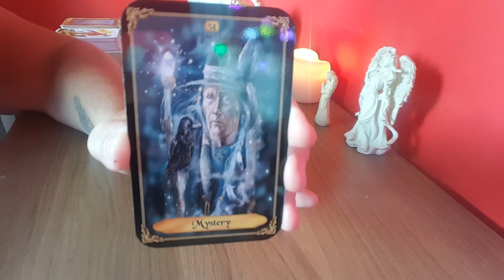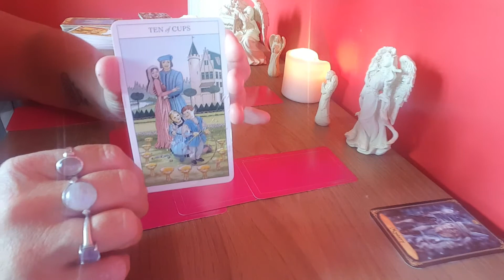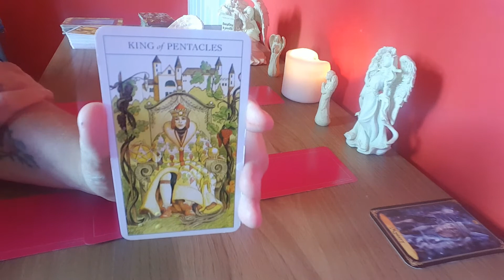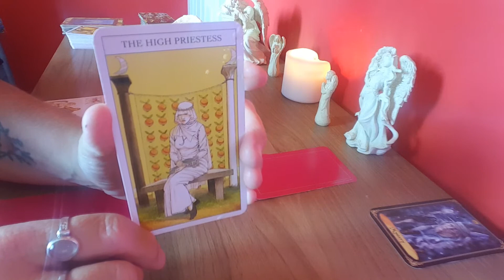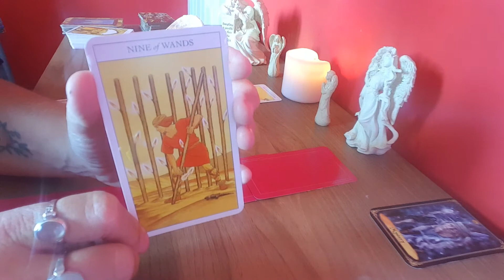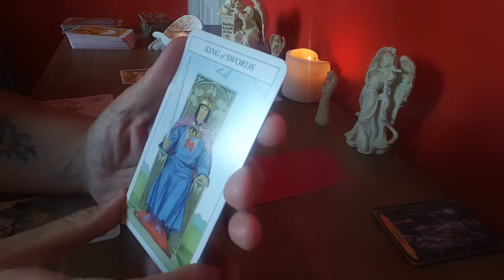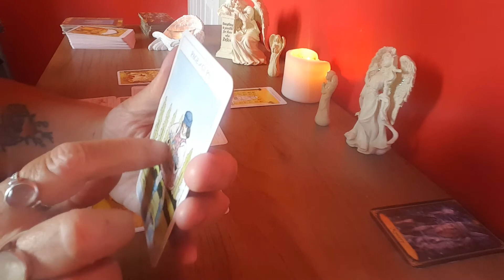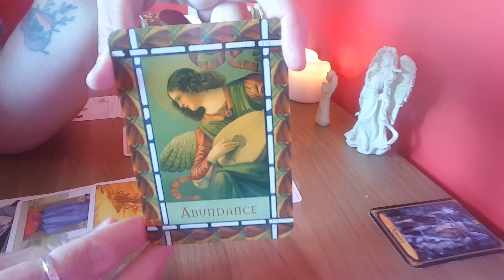Virgo June 2017 Reading - Tarot by Sonia Parker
Virgo June 2017 Reading ~ Tarot by Sonia Parker. Tarot is my passion thank you for being drawn to me.

Many blessings and love to you all xx